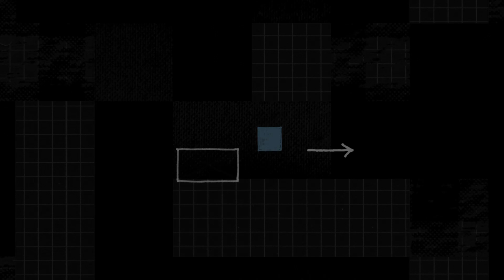Nazeer: Hidhumathuge 45 aharu TV ga